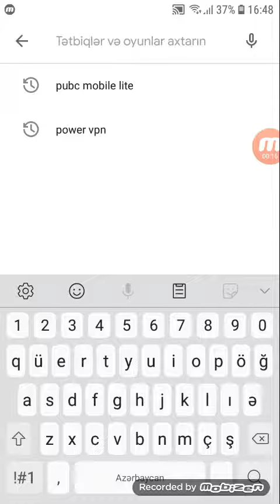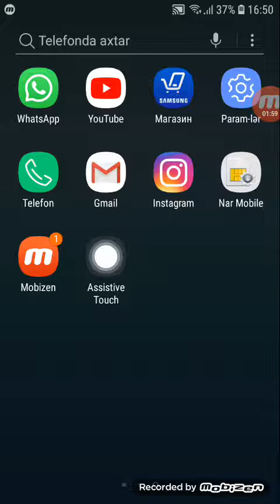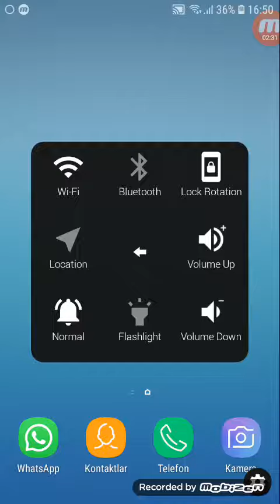Assistive touch oluşturdum